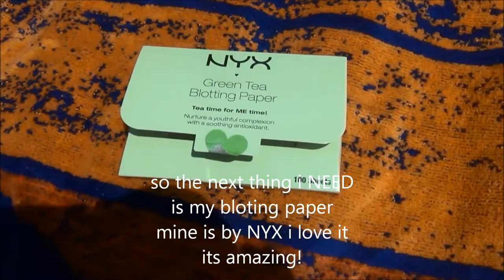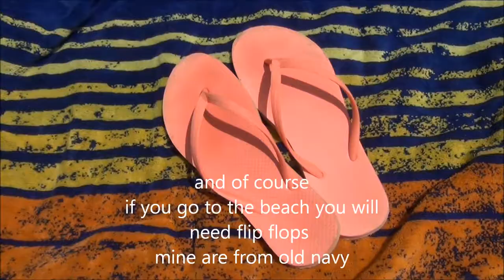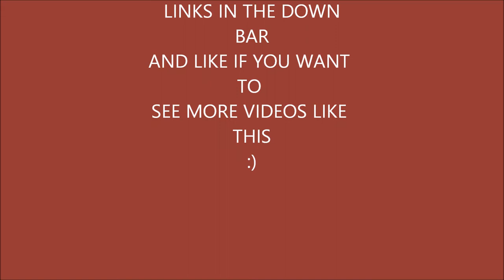memorial day weekend essential's + outfit ideas :)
so i hope you liked this video and if you want to use any of the outfit ideas send a pic to my instagram with memorialdayoutfits and yeah love you bye!